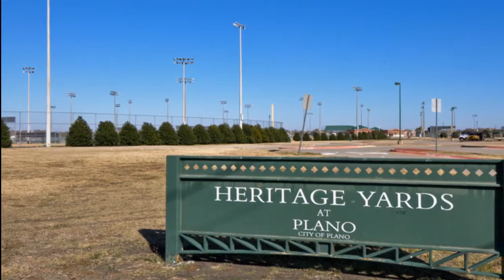Lauri Callier: (Coldwell Banker Res McKinney)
Preston Creek

Coldwell Banker Res McKinney
5913 Virginia Parkway, Ste 100